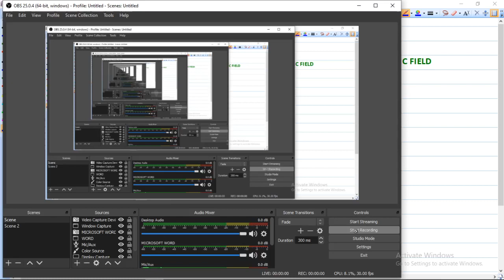MOVING CHARGES AND MAGNETISM ( SESSION 11) TORQUE ON CURRENT CARRYING COIL PLACED IN MAGNETIC FIELD